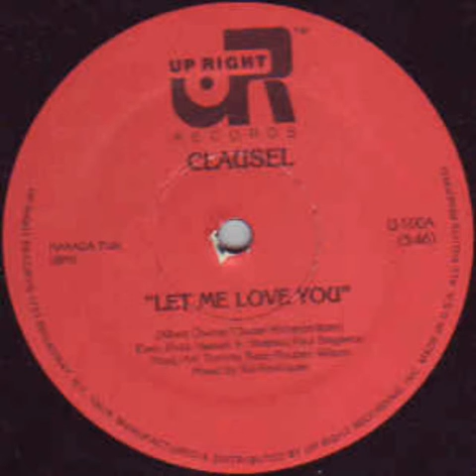Clausel "Let me love You "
Dédicace à mon frero Alieno ;-)rdv le 1er janvier :-)